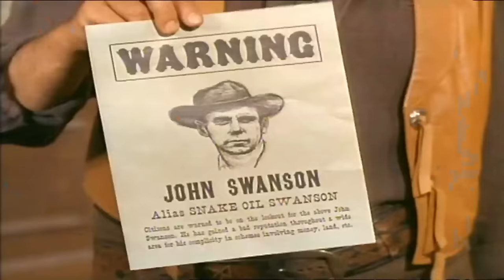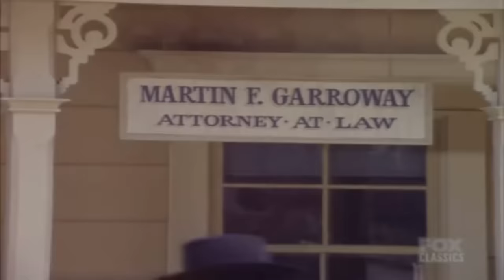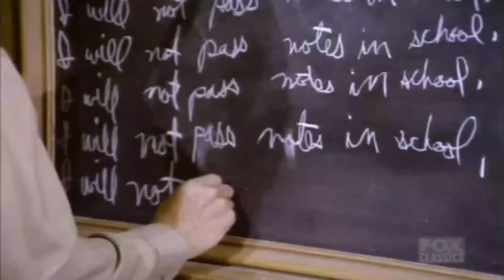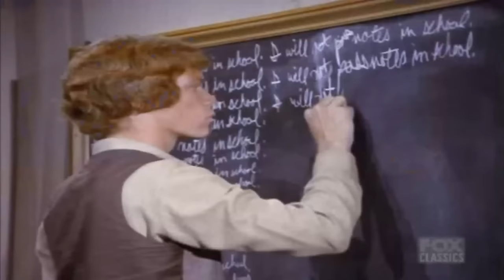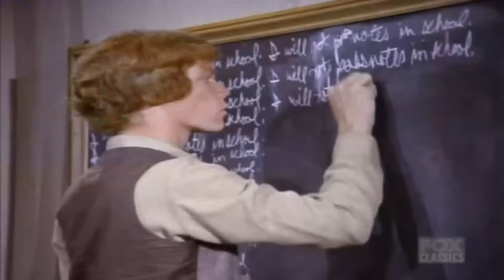Bonanza - The LOnely Runner - Best Western Cowboy HD Movie Full Episode TV Series 2024